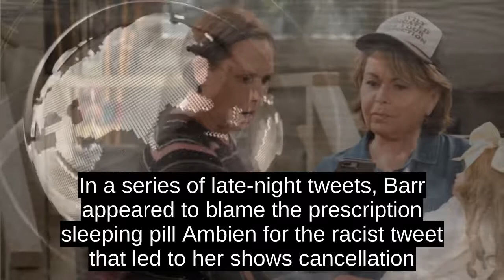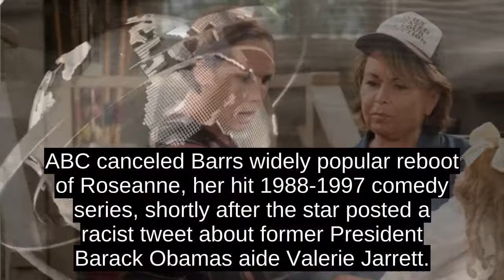Roseanne Barr Back On Twitter After Leaving, Blames Ambien Tweeting After ABC Cancels Hit Show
Less than 14 hours after following up a racist tweet by writing, I apologize. I am now leaving Twitter, Roseanne Barr was back on the social media platform late Tuesday.